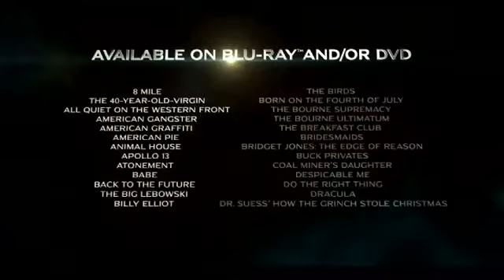Trailer 100 ans - Universal Studio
Trailer sur les 100 ANS d'Universal Studio